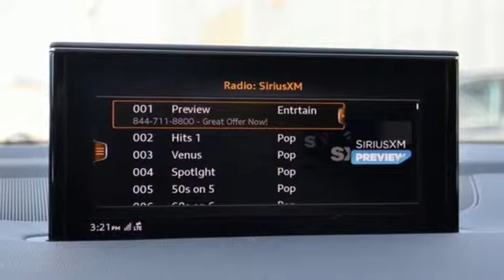New 2019 Audi Q7 Silver Spring MD Washington-DC, MD W92195 - SOLD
Year: 2019
Make: Audi
Model: Q7
Trim: 45 Premium
Engine: 2.0L 4-Cylinder TFSI
Transmission: 8-Speed Automatic with Tiptronic
Color: Black
Interior: Black
Stock #: W92195
VIN: WA1LHBF74KD021462

Address:
3151 Automobile Boulevard